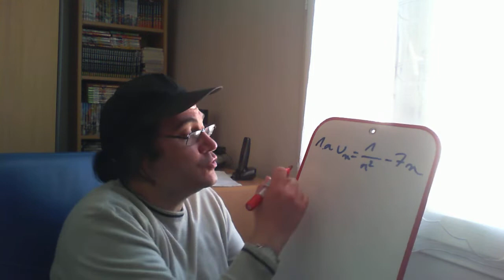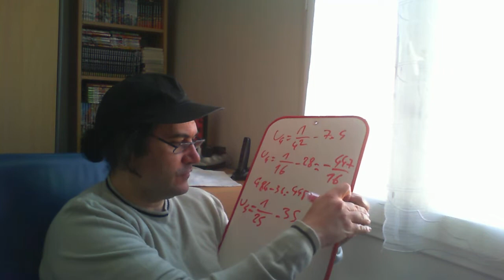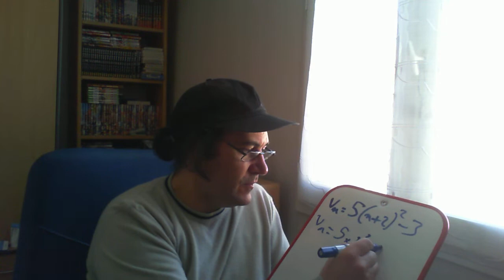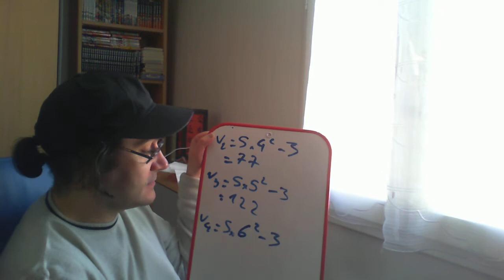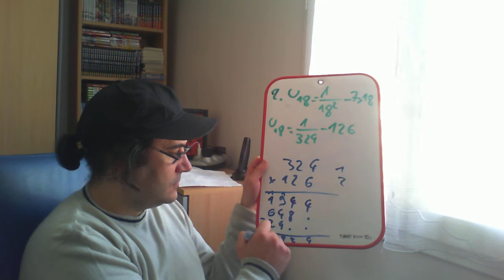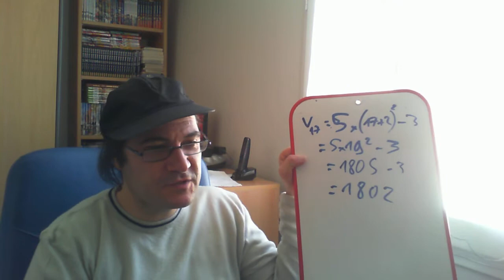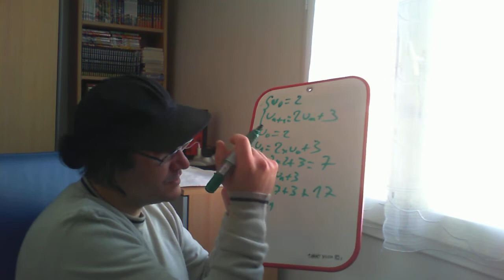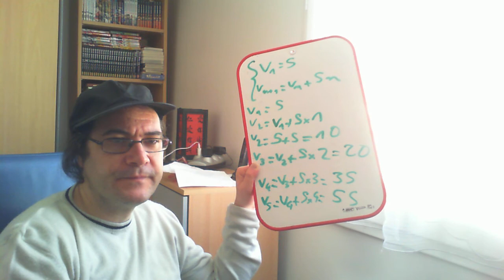Mercredi 25 mars 1JEC Correction des exos 9 et11 p 21 22